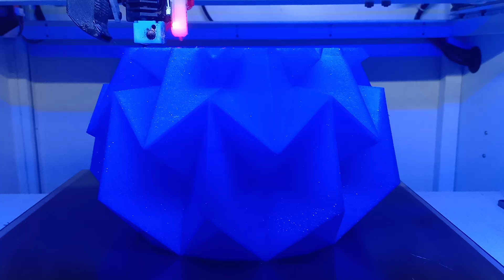FDM 3D Printing